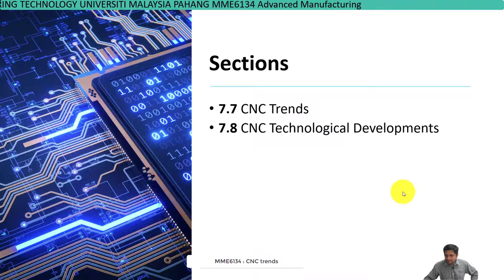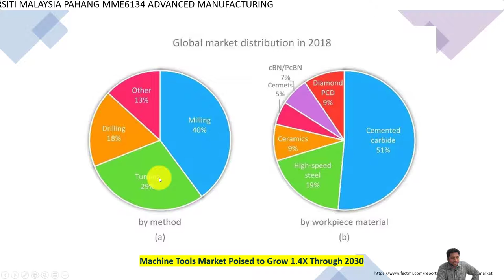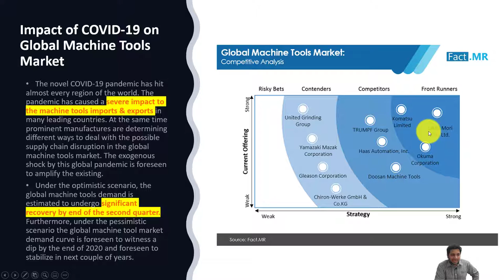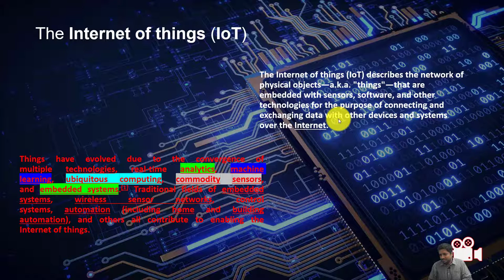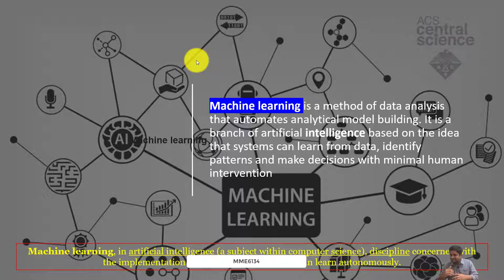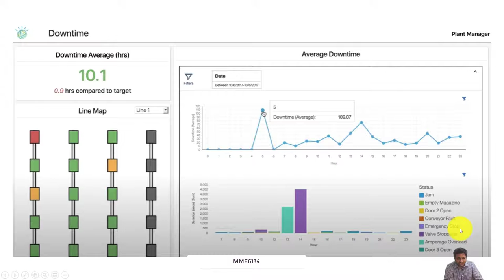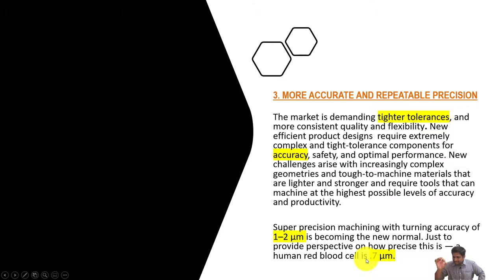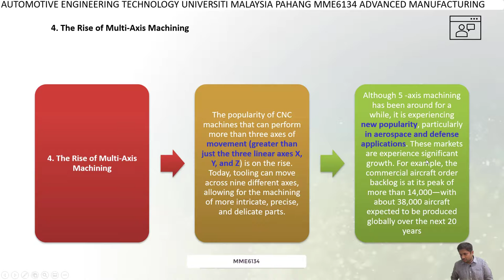MME6134 ┃ADVANCED MANUFACTURING┃ CNC TRENDS┃W1/L2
@JWL LAB
SUBJECT: ADVANCED MANUFACTURING
MME6134
CNC TRENDS
LECTURE / VIDEO SERIES
FACULTY OF MECHANICAL AND AUTOMOTIVE ENGINEERING TECHNOLOGY
UNIVERSITY MALAYSIA PAHANG, PEKAN
MALAYSIA

For further information please visit and contact

Some of the research Articles related to Joining and Welding are here for Reference. For access, Students can contact and refer

1. Vacuum brazing of titanium alloy to stainless steel enhance by fiber laser surface texturing

2. Pulsed Nd: YAG Laser Parameters Effect on Welding Uncoated Advance High Strength Steel (AHSS) for Automotive

3. A comprehensive assessment of laser welding of biomedical devices and implant materials: recent research, development and applications

4. An Analysis of Geometrical and Failure Characteristics of Laser Micro-Welded SS304 and DSS2205

5. Comparative study between furnace brazing and laser brazing

6. Microstructure analysis and mechanical properties of dissimilar AA6061-AA7075 laser brazing with prefixed ER5356 filler

7. Current research and development status of dissimilar materials laser welding of titanium and its alloys

8. Effect of Laser Surface Modification (LSM) on laser energy absorption for laser brazing

9. Enhancement of mechanical properties of Copper Brazed by laser surface modification

10. Weld Geometry Investigation on Dissimilar Boron Steel Laser Welded for TWB Application

11. Optimizing the pulse wave mode low power fibre laser welding parameters of 22Mnb5 boron steel using response surface methodology

12. Microstructure, mechanical, and failure characteristics of laser-microwelded AZ31B Mg alloy optimized by response surface methodology

13. Characterization of heat-treated gas metal arc-welded boron steel sheets

Some of the articles related to surface engineering are

1. Enhancing the tribo-mechanical properties of aerospace AL7075-T6 by magnetron-sputtered Ti/TiN, Cr/CrN & TiCr/TiCrN thin film ceramic coatings

2. Scratch adhesion characteristics of PVD Cr/CrAlN multilayer coating deposited on aerospace AL7075-T6 alloy

3. Effect of surface texture on the tribological performance of DLC coating

4. Effects of texture diameter and depth on the tribological performance of DLC coating under lubricated sliding condition

5. Surface Texture Manufacturing Techniques and Tribological Effect of Surface Texturing on Cutting Tool Performance: A Review

5. A Review to the Laser Cladding of Self-Lubricating Composite Coatings

6. Effect of change in temperature on the tribological performance of micro surface textured DLC coating

7. Effect of rare earth elements and their oxides on tribo-mechanical performance of laser claddings: A review

8. Laser-based Surface Modifications of Aluminum and its Alloys

9. Investigation of the mechanical properties of electrodeposited nickel and magnetron sputtered chromium nitride coatings deposited on mild steel substrate

10. Structural and mechanical properties of (Cr, Ni) N single and gradient layer coatings deposited on mild steel by magnetron sputtering

11. Investigation of laser texture density and diameter on the tribological behavior of hydrogenated DLC coating with line contact configuration

12. Scratch adhesion and wear failure characteristics of PVD multilayer CrTi/CrTiN thin film ceramic coating deposited on AA7075-T6 aerospace alloy